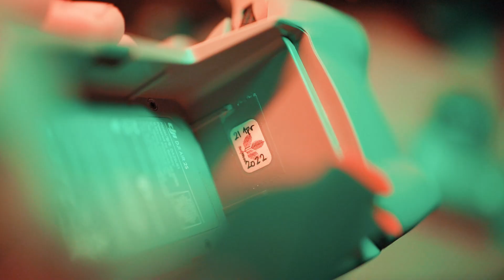1 Year with DJI Air 2S | Night Flight Masjid Agung Bandung | D-Log | Low Light | 15.03.2023